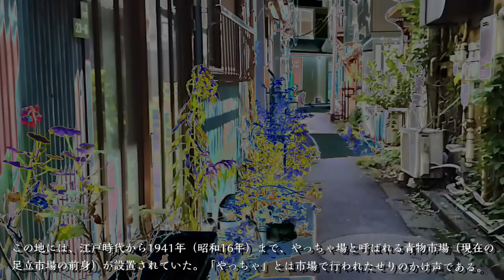No.712足立区・千住河原町のテーマThe theme music of Senjukawaracho in Tokyo(Japan)・東京人世TokyoJinsei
The theme music of Senjukawaracho in Tokyo(Japan)

昭和レトロな街 足立区千住河原町 をスポットに当てました。
千住河原町は、足立区の南部に位置する。千住地区（旧千住町）の中では南部にあたり、千住大橋駅北側に広がる。主に住宅地となっている。

●千住河原町を解説
この地は江戸時代から1941年（昭和16年）まで、やっちゃ場と呼ばれる青物市場（現在の足立市場の前身）が設置されていた。「やっちゃ」とは市場で行われたせりのかけ声である。

千住河原町の感想/５段階
昭和レトロ★★★★★
懐かしさ　★★★★
怪しさ　　★★★★★
お勧め度　★★★★
歩き甲斐　★★★★★

曲 のタイトル（憤激の朝）